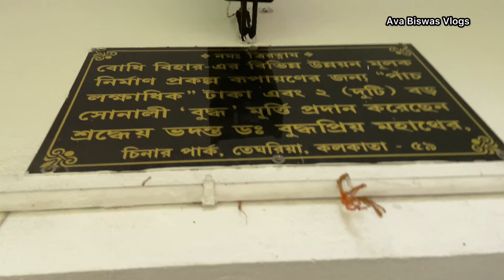শ্যামনগর বোধি বিহার বৌদ্ধ্য মন্দির Shyamnagar Bodhi Bihar Temple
শ্যাম নগর বোধি বিহার বৌদ্ধ্য মন্দির

Shyam nagar BODHI BIHAR BUDDHIST TEMPLE

Query:
bodhi bihar temple in kolkata
shyamnagar bodhi bihar
shyamnagar bodhi vihar
shyam nagar buddhist temple
shyam nagar bodhi bihar
japanese buddhist temple in kolkata
buddhist temple in kolkata
gautam buddha
buddhism